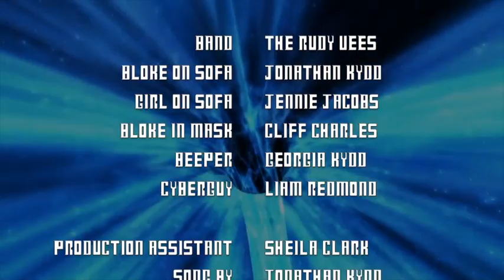'Regenerates' by the Rudy Vees. A Dr Who (W)Homage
Comedy song. (W)Homage to Dr Who performed by the Rudy Vees